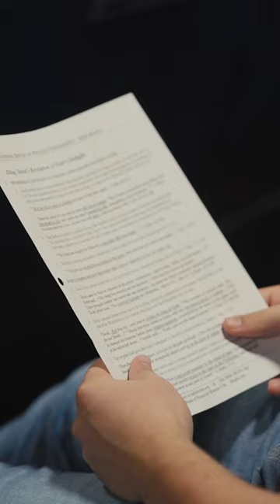Grace in Failure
Mike Bickle encourages believers to prepare for the drastic end-time shifts by learning to see their own failures through God's eyes, just as David did: "King David is a premier example of a man after God's own heart because he trusted in God's leadership in his failure." Mike reminds us that God promised Jeremiah to raise up shepherds after His own heart for the end-time church-a great encouragement for our hearts today.